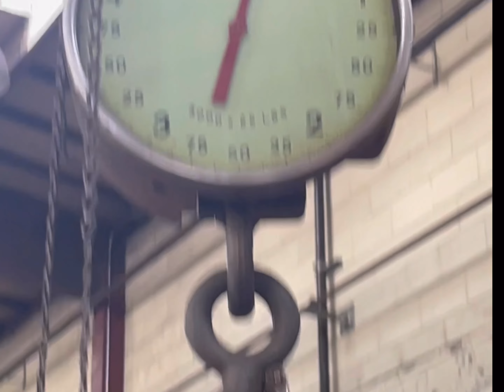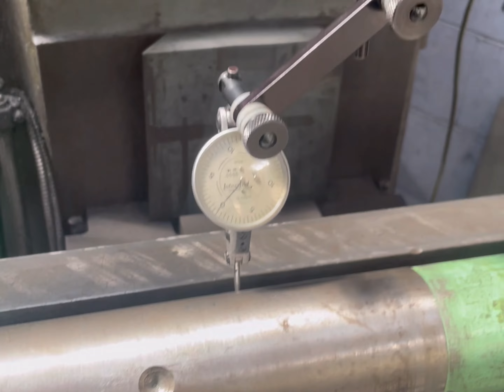Japanese Kaiten Mizu Toishi Construction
We get a lot of questions about our Kaiten, this is Eli ( @litvvs on Instagram)  building it with a new grinding wheel, vintage hubs and axle and new bearings from Japan. Sadly we don't really have a source for y'all for the Japanese components as a friend hooked us up and isn't in the business of supplying that stuff but it's out there.

I had been using Kaitens in Japan on visits since 2018 and got a few great pointers to start with but being able to thin and regrind knives has been a lot of fun if not humbling at times.

Thanks again Eli, really digging using this!